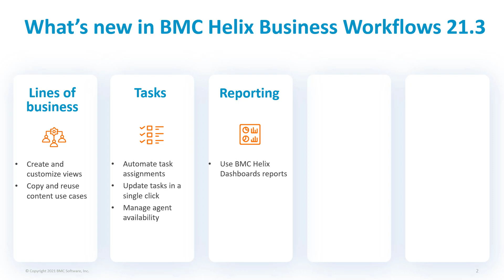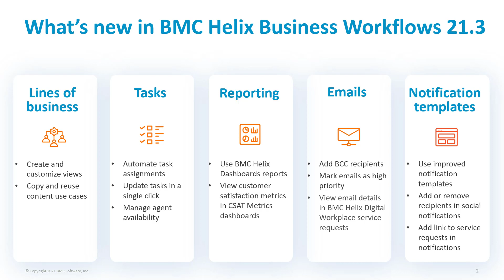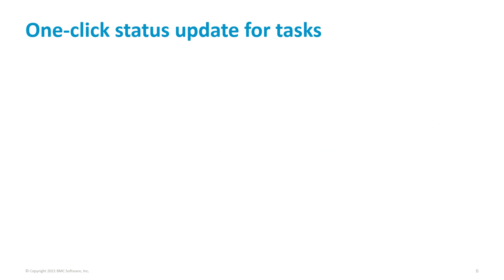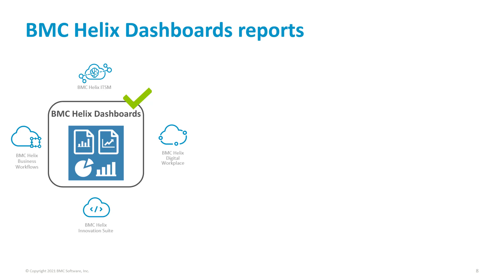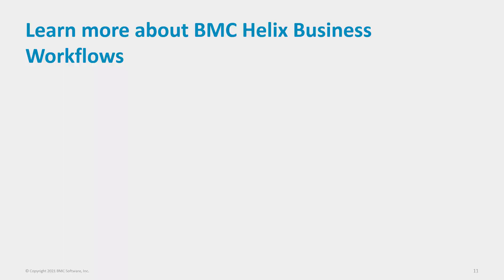BMC Helix Business Workflows 21.3 What's new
Watch this video to learn about the new features offered in the 21.3 version of BMC Helix Business Workflows.

To learn more about the product, see BMC Helix Business Workflows online documentation